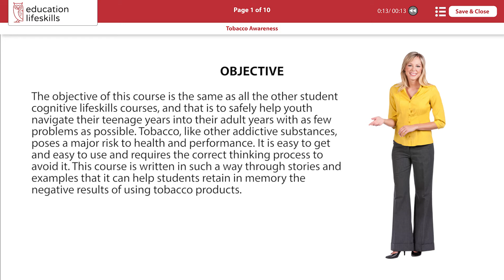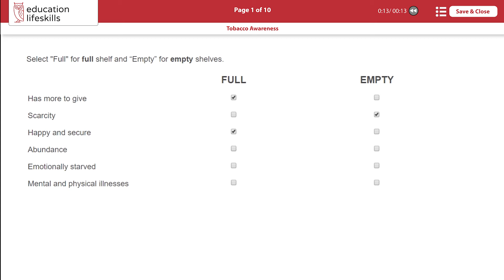Vaping Awareness eLearning Demo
This course is designed for both prevention and early intervention for students who are considering or experimenting tobacco use.All types of tobacco use are addressed including vaping, e-cigararettes, and chewing tobacco. Students are presented with several facts and stories that help them see clearly the risks associated with tobacco use.